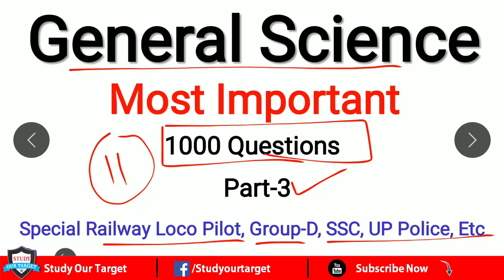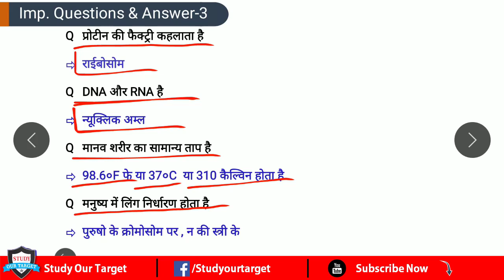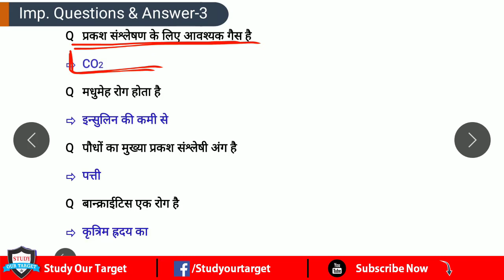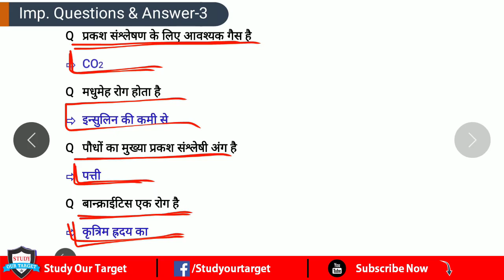Railway Group-D सामान्य विज्ञान | General Science टॉप 1000 प्रश्न #3 for RRB Loco pilot, RRB Gk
Railway Group-D सामान्य विज्ञान | General Science  टॉप 1000 प्रश्न #3 for RRB Loco pilot, RRB Gk, ssc, up police